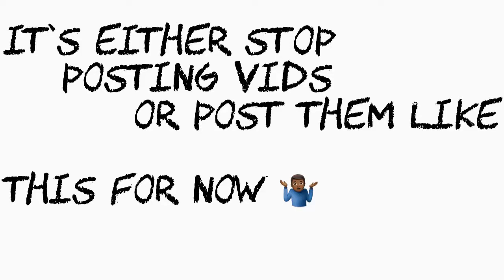Mike Sherm - Turning up Reaction/Reaction